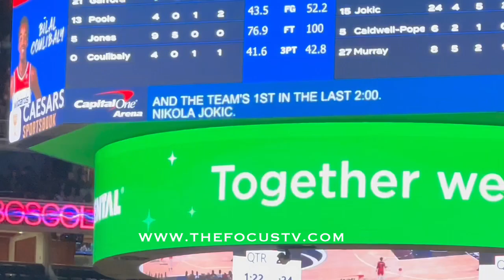Washington Wizards vs Denver Nuggets Highlights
Highlights from the ends of the first half and the end of the game between the Wizards and Nuggets